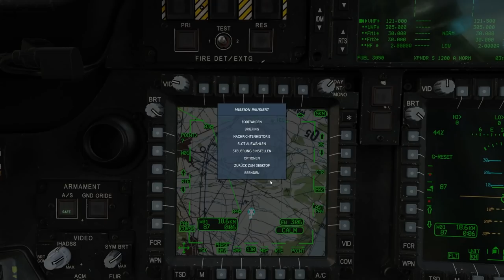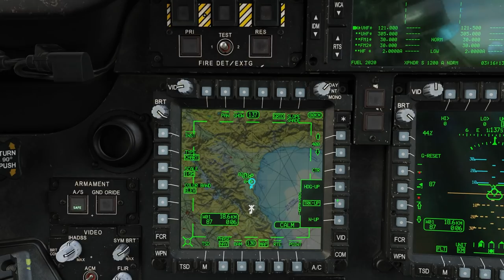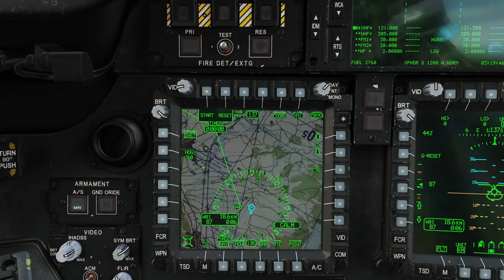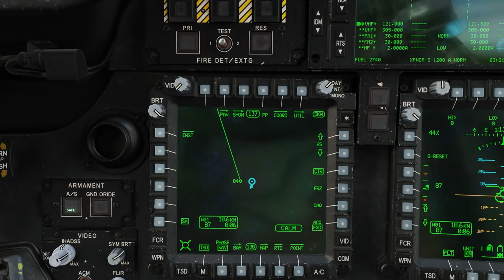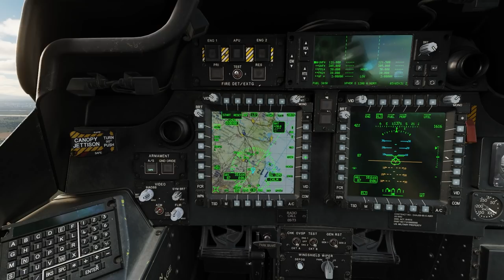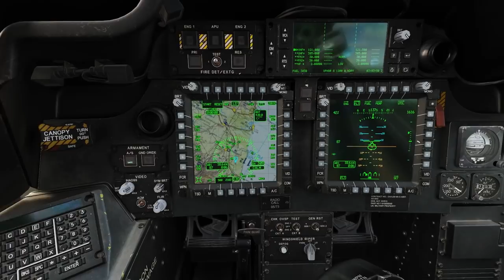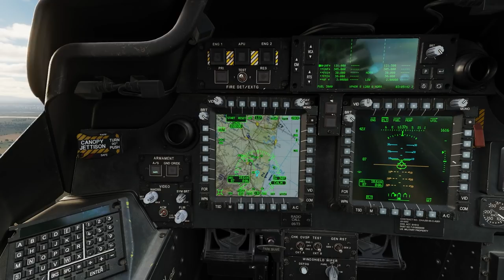DCS: AH-64D Crashkurs - #05 - TSD (Tactical Situation Display): Grundlagen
Das TSD (Tactical Situation Display) des AH-64D macht im ersten Moment einen komplexen Eindruck. Lasst uns schauen, was wir damit so alles anstellen können. Denn es ist nicht so komplex, wie es aussieht. :)

00:00 Intro
00:23 TSD aufrufen
00:39 Display Knopfnamen (T/B/L/R 1-6)
01:10 Überblick
02:06 Helligkeit (Karte / Display)
02:32 Maßstab / "Zoom"
03:18 Einheit ändern (km vs NM)
04:35 PAN (Karte bewegen) / FRZ (Freeze) / CTR (Center)
08:38 SHOW (Anzeige)
11:12 PP (Present Position)
11:35 COORD Kurzfassung
12:01 UTIL (Utility)
13:17 CAQ (Cursor Acquisition)
14:24 MAP (Karteneinstellungen)
19:42 BAM (Battle Area Management)
20:00 PHASE NAV/ATK
21:23 SA (Situational Awareness)
21:39 INST (Instruments)
23:26 ADF (Automatic Direction Finder / NDB)